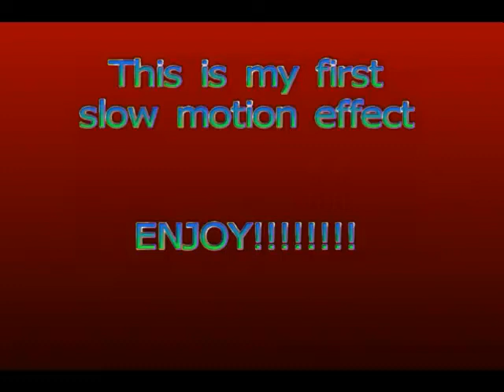Skateboarding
This is my first Slow mi effect oh yeah the songs are
Foo Fighters and O.k. go, and it's a mix that i made